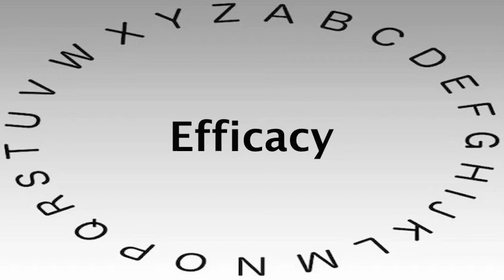SAT Vocabulary Words and Definitions — Efficacy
This video shows you how to say or pronounce Efficacy and gives the definition of Efficacy.

What's your definition of Efficacy?